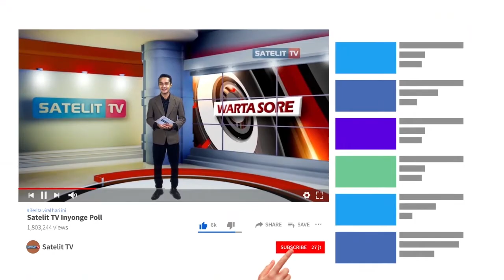SEJUMLAH SEKOLAH DAN PEGIAT LINGKUNGAN RAIH PENGHARGAAN TINGKAT JAWA TENGAH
BUPATI CILACAP TATTO SUWARTO PAMUJI, SERAHKAN PENGHARGAAN ADIWIYATA DAN KALPATARU TINGKAT JAWA TENGAH TAHUN 2020. PENGHARGAAN DISERAHKAN KEPADA SEJUMLAH SEKOLAH DAN PEGIAT LINGKUNGAN HIDUP DALAM PUNCAK PERINGATAN HARI SAMPAH SEDUNIA.